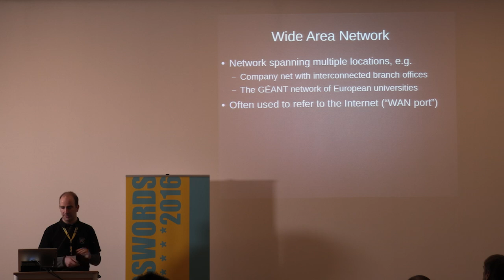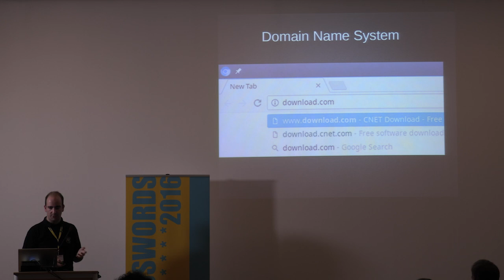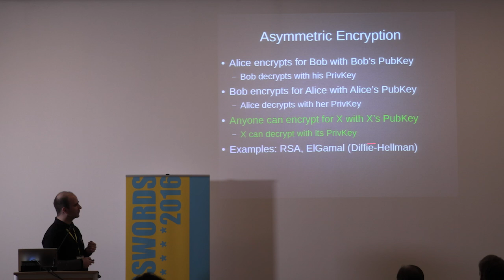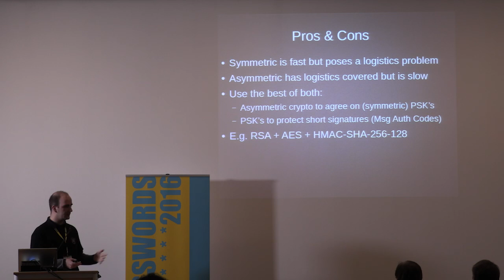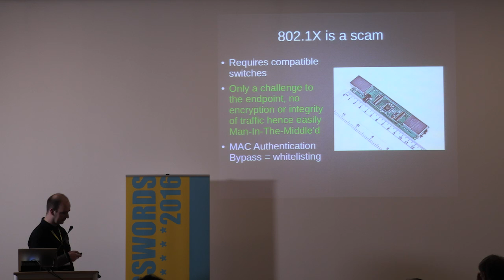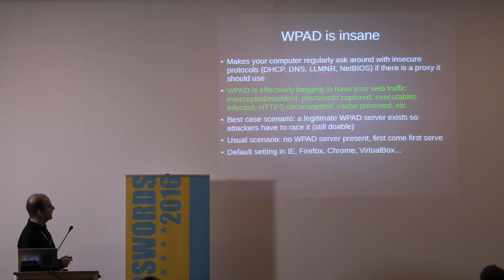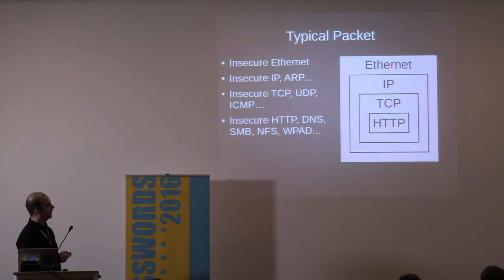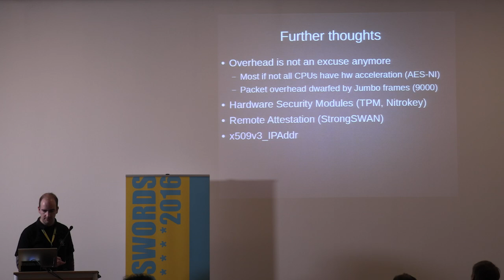06 - Sébastien Raveau - Trust No WAN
Trust No WAN (Hacker Talk)

Speaker: Sébastien Raveau